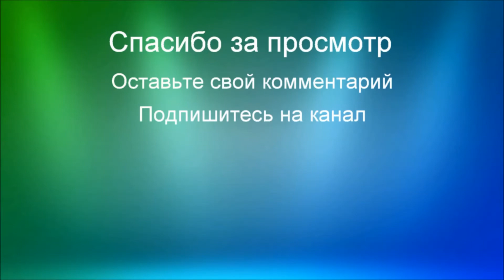ÖLÜMDƏN QIL PAYI QURTARANLAR.